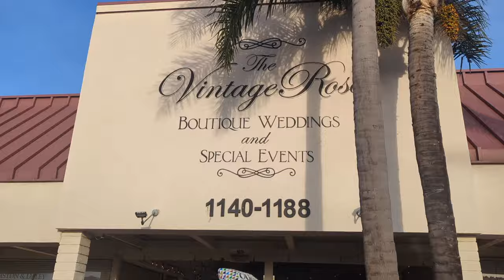DAY IN MY LIFE: Banquet Glam + New Merit Matte Signature Lip Review + Cafe Sevilla | Vlog 352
Get ready with me for a banquet! But first I unbox another TikTok Shop order before trying out and reviewing the new Merit Beauty Matte Signature Lip Lipsticks. Then come with us to a banquet for Trevor’s work and to a birthday at Cafe Sevilla.

What We Got by Terin Ector